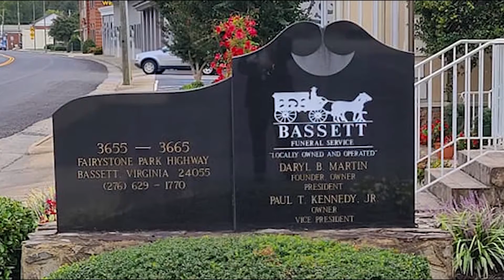Obits for September 20, 2022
Martinsville and Henry County Obituaries for September 20, 2022